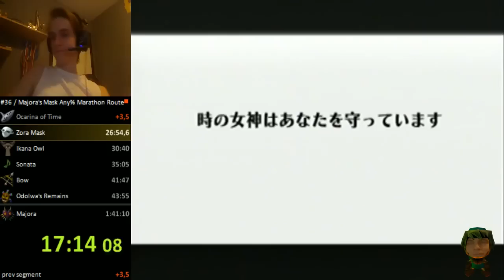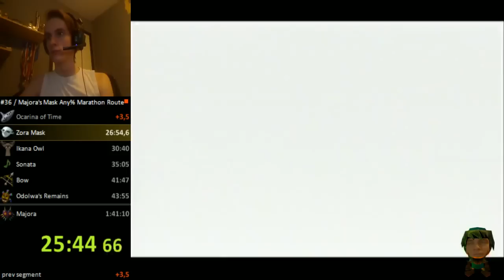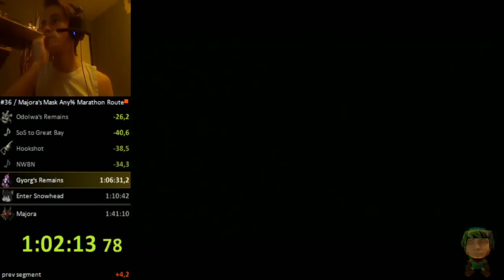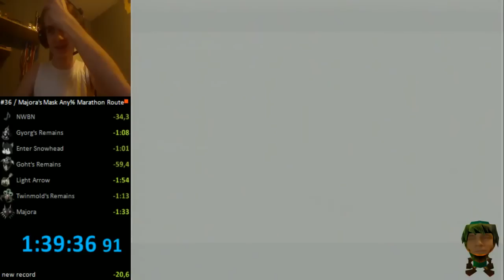The Legend of Zelda: Majora's Mask Speedrun in 1:39:36 by EnNopp112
This is the previous world record from Majora's Mask Any%. Any% means complete the game as fast as possible without using cheats. Using glitches and errors in the game is allowed.

Want to see me playing live? Check and follow me to get messages when I go online.